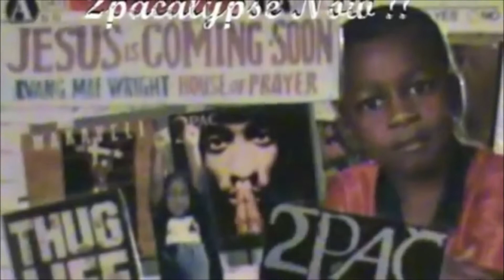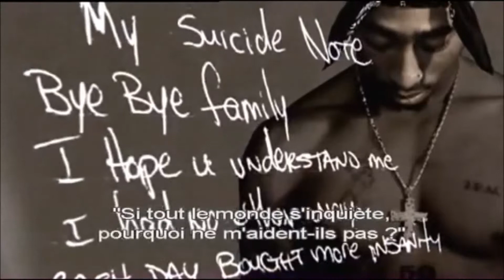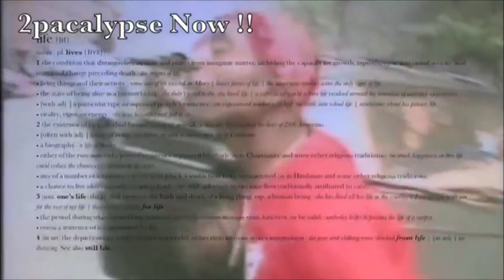Bone Thugs N Harmony- Mr Bill Collector